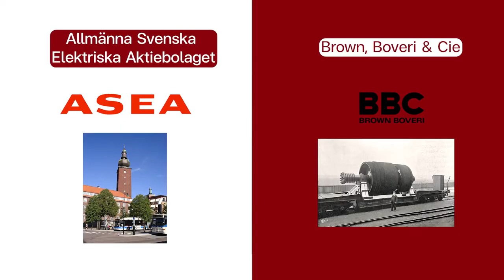กว่าจะมาเป็น ABB บริษัทวิศวกรรมที่เครือข่ายใหญ่ที่สุดแห่งหนึ่งของโลก! | EP.1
ABB เป็นบริษัทข้ามชาติ ด้านระบบไฟฟ้าและเทคโนโลยีระบบอัตโนมัติ ที่นับได้ว่าเป็นหนึ่งในบริษัทวิศวกรรมและบริษัทที่มีเครือข่ายใหญ่ที่สุดแห่งหนึ่งของโลกเลยก็ว่าได้
เกิดจากการรวมกิจการกันระหว่าง Allmänna Svenska Elektriska Aktiebolaget (ASEA) จากสวีเดน และ Brown, Boveri & Cie (BBC) จากประเทศสวิตเซอร์แลนด์ในปี 2531 โดยมีสำนักงานในประเทศต่าง ๆ กว่า 100 ประเทศรวมถึงประเทศไทยของเราด้วยเช่นกัน ซึ่งจะตั้งอยู่ที่บางปู จังหวัดสมุทรปราการ เป็นโรงงานผลิตหม้อแปลงไฟฟ้ากำลัง สวิตซ์เกียร์ รวมถึงหุ่นยนต์ด้วย
วิไลพร รัชชปัญญา (ต้าร์)